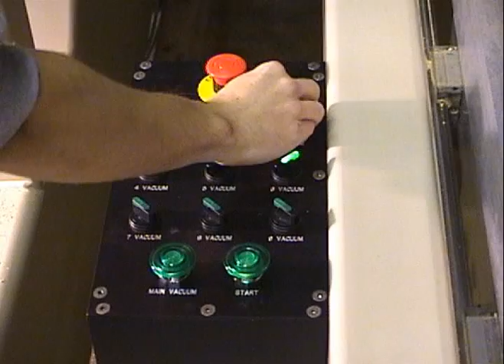VX Closets and Panels.mpg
Compilation video of Accu-Systems VX family of multi-spindle, multi-function CNC controlled machines.